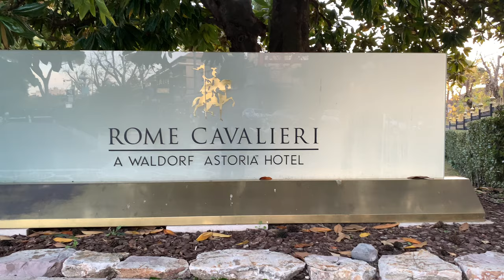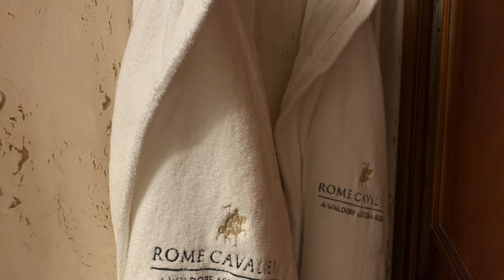Rome Cavalieri, a Waldorf Astoria Hotel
Being in the Eternal City, there is no way you could find a better hotel than the Rome Cavalieri, a Waldorf Astoria Hotel. First, you would feel like you are in a museum as there are lots of paintings and artworks on display. Second, the views of Rome is just fantastic. Of course, the room with bath amenities either from Acqua di Parma or Salvatore Ferragamo are just adorable. We surely had a great stay here!